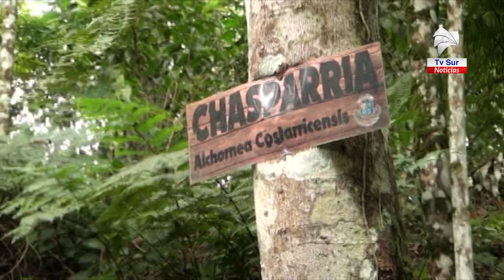En la Finca Municipal se espera contar con un vivero